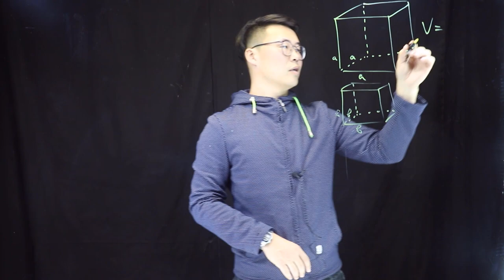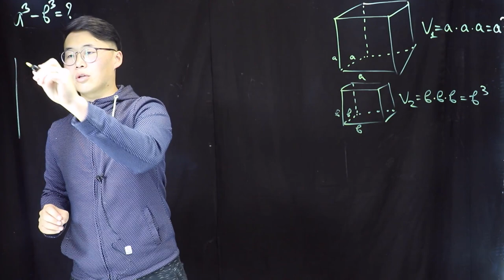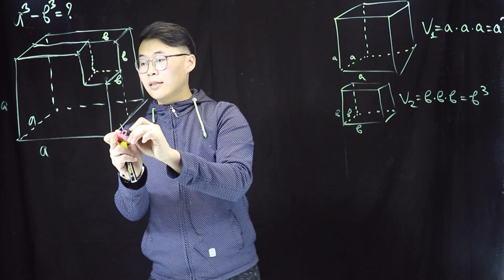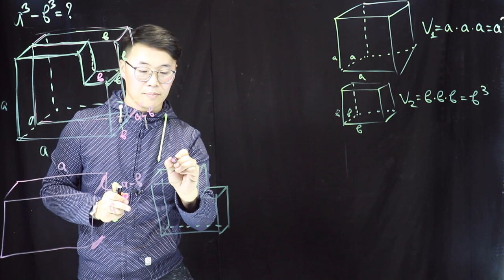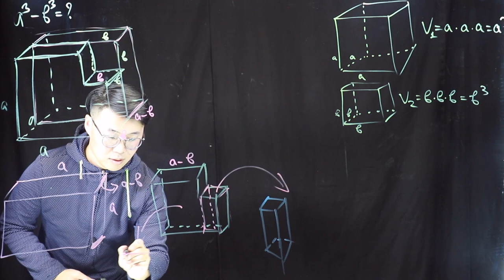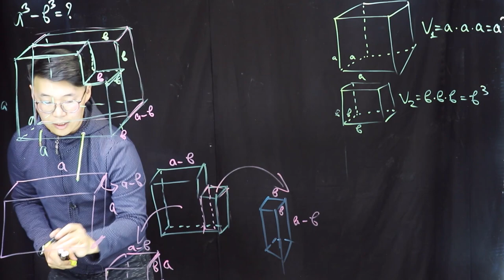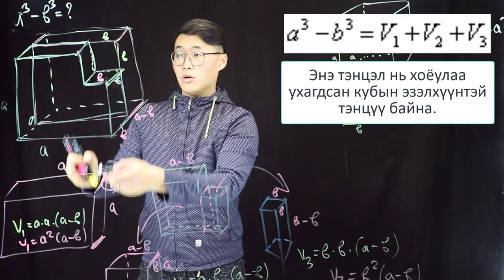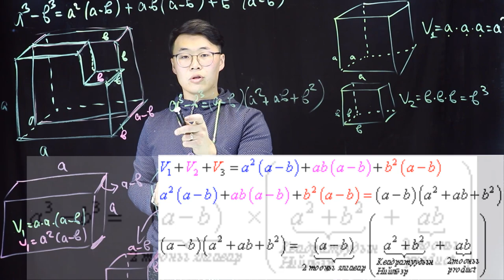Кубуудын ялгаврын томьёо геометр утга - Бямбаа | Byambaa | Онлайн хичээл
Энэ удаагийн видео хичэлээр кубуудын томьёог геометр утгаар нь хэрхэн олох талаар оруулж байна.